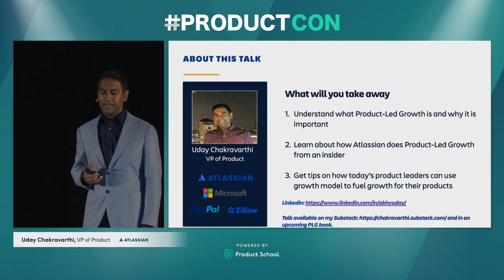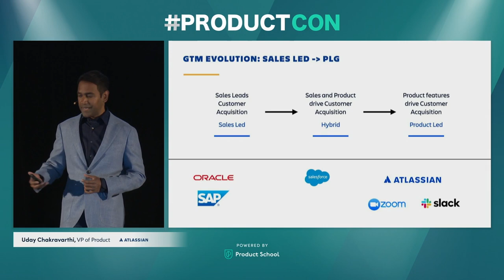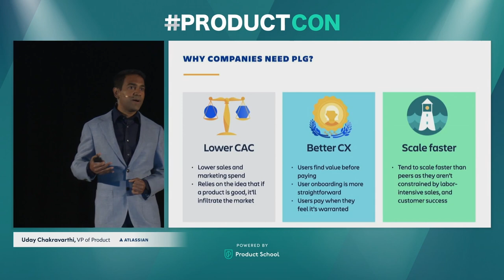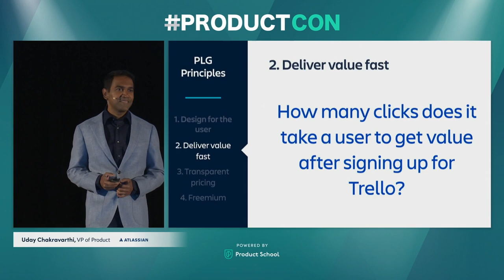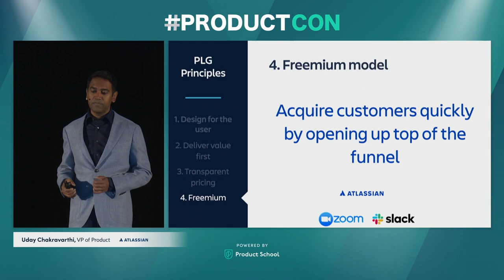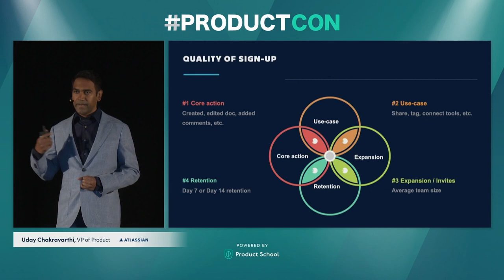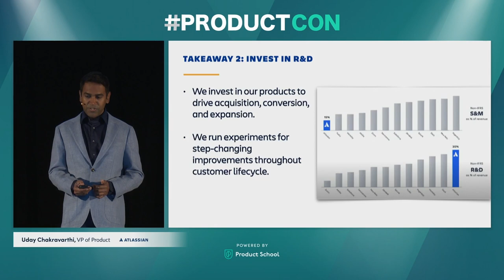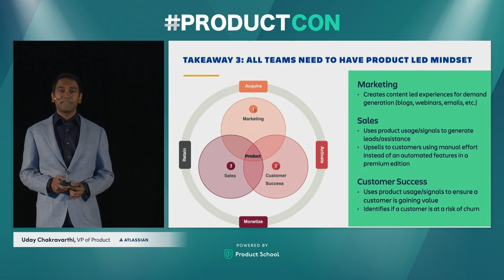ProductCon SF 2022: How Atlassian Does PLG by Atlassian VP of Product, Uday Chakravarthi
ABOUT THE SPEAKER:
Uday Chakravarthi is a Product Management professional with an entrepreneurial mindset. He is currently leading the Economy Growth team at Atlassian as VP of Product. His team's goal is to accelerate customer growth with a seamless eCommerce experience while deepening existing customer relationships. He started with the company in 2020 as a Senior Director of Product Management for Monetization, Buyer Experience, and New Product Ventures. Before joining Atlassian, Uday worked as Senior Director of PM at Zillow, leading product and engineering teams for the group's Premier Agent portfolio of products.